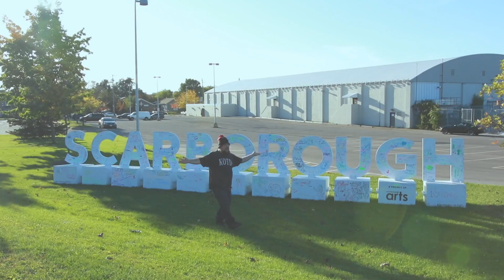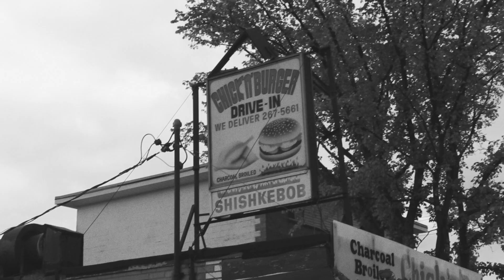Joe Cash - Scarborough Girl (Official Video) (What's Up Fat Lip Remix)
The official video for Scarborough Girl by Joe Cash
A remix of FatLip's classic song "What's Up Fat Lip?"
Guest Vocals & Appearance by Undetectable Bomber
Dance moves inspired by H3H3 Productions

Directed/Edited by Joe Cash
Shot by Undetectable Bomber and @bradtdrums
Recorded and Engineered by Undetectable Bomber